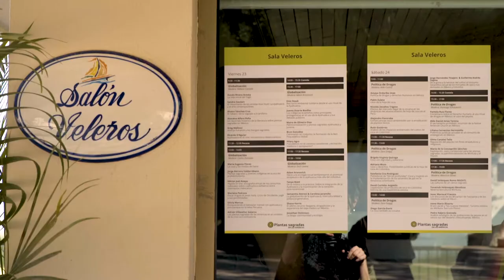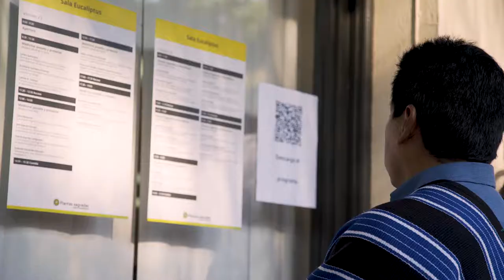Sacred Plants and Spirituality | Plantas Sagradas en las Américas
This teaser is a snippet from the discussions held about spirituality and medicine plants at the Sacred Plants in the Americas conference that was held on February 23, 24 and 25, 2018 in Ajijic, Jalisco, Mexico. The conference had the purpose to build a bridge between indigenous and traditional psychoactive practices, psychedelic science and drug policy; through multidisciplinary and intercultural dialogue. In a context in which drug policy reforms are temporary, we consider it relevant to build spaces for discussion about psychoactive species and their growing multiplicity of uses. Moreover, it also seeks to give voice to the indigenous who have been knowledgeable about psychoactive plants since ancient times, and they will be providing lectures at the conference. You can see the full conferences on this channel.

Esta cápsula es un fragmento de lo que se habló acerca la espiritualidad y plantas medicinales durante el congreso Plantas Sagradas en las Américas que llevó a cabo los días 23, 24 y 25 de febrero del 2018 en Ajijic, Jalisco, México. El congreso tuvo la finalidad de construir un puente entre las prácticas indígenas y tradicionales de psicoactivos, la ciencia psicodélica y las políticas de drogas; mediante el diálogo multidisciplinario e intercultural. En un contexto en que las reformas a las políticas de drogas son coyunturales, consideramos relevante construir espacios de discusión sobre las especies psicoactivas y su creciente multiplicidad de usos. Además se busca dar voz a los indígenas, que han sido conocedores de las plantas psicoactivas desde tiempos ancestrales, por lo que ellos impartirán las conferencias magistrales durante el congreso . En este canal pueden ver las conferencias completas.